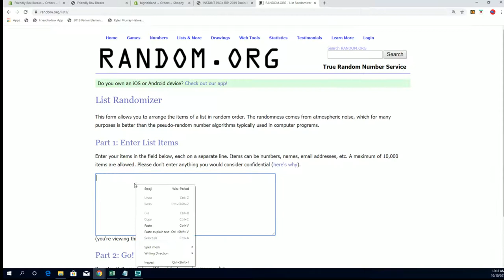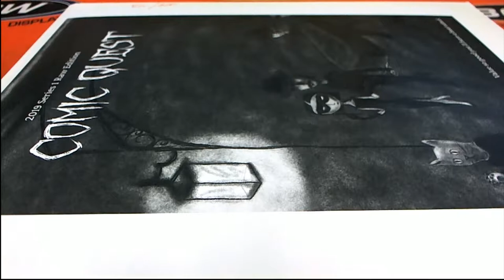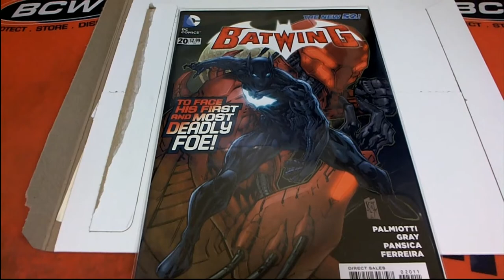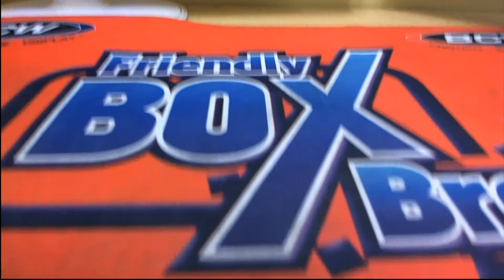2019 Comic Quest Raw Edition ID COMQUEST218